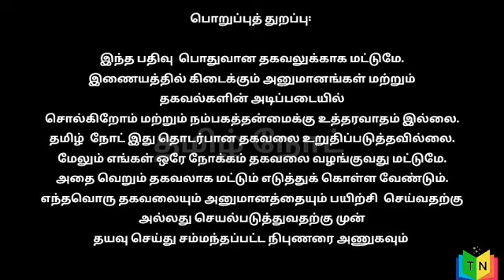தங்கம் vs வெள்ளி.. எது புஸ்வானம்? எது ராக்கெட்? எதில் முதலீடு செய்வது பெஸ்ட்